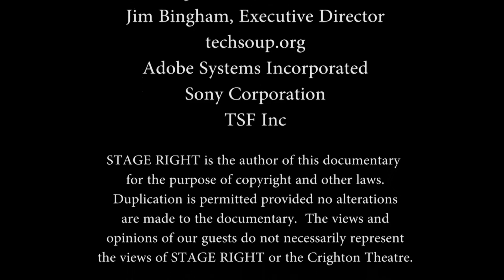One on One: Inside the Crighton Theatre with Katherine Turner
Please consider donating (directly) to the Crighton Theatre by using the
Thank you for supporting non-profit theatres.
Episode 140 - Interview with Katherine Turner (Legally Blonde the Musical).